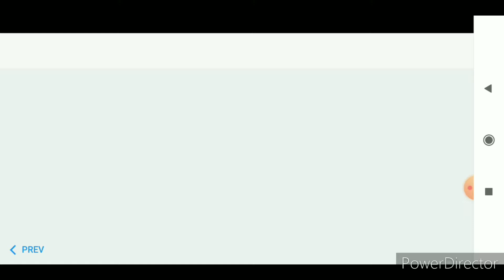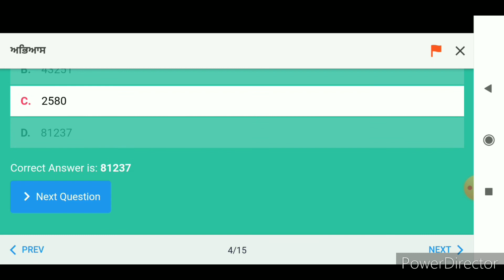ਜਮਾਤ ਪੰਜਵੀਂ ਗਣਿਤ - ਅਧਿਆਇ 2 ਸੰਖਿਆਵਾਂ ਉੱਪਰ ਮੁਢਲੀਆਂ ਕਿਰਿਆਵਾਂ (ਜੋੜ- ਘਟਾਓ)